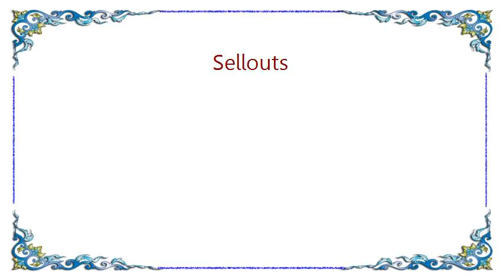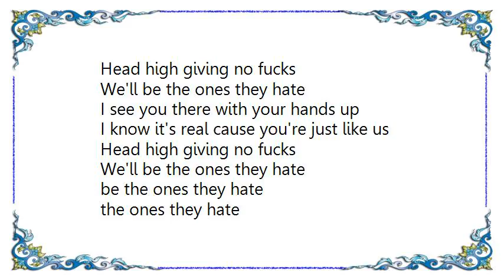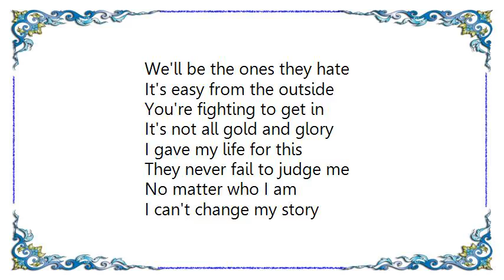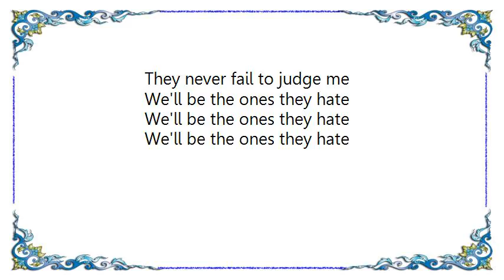Breathe Carolina - Sellouts Lyrics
[Lyrics Breathe Carolina - Sellouts]
I'm pulling hairs tryna cope with this bullshit I'm faced with
How do I face this, a world rendered tasteless
I can't believe what I'm seeing around me
This shit is astounding and you fucks can't seem to get enough

You're fascinated with the old me
And I bet you hate it when we don't scream
You're stuck in the past
And I'm not looking back

I didn't do it just to make you happy
I do it for the ones still clapping
You're stuck on the fence
And I'm over it

I see you there with your hands up
I know it's real cause you're just like us
Head high giving no fucks
We'll be the ones they hate

be the ones they hate
the ones they hate

It's hard enough to keep it classy
And when you see me bet you don't speak
Tell me you haven't changed
Since the day you learned my name
Some people they just can't be happy
No more questions so don't fucking ask me

It's easy from the outside
You're fighting to get in
It's not all gold and glory
I gave my life for this
They never fail to judge me
No matter who I am
I can't change my story
But I'll do the best I can